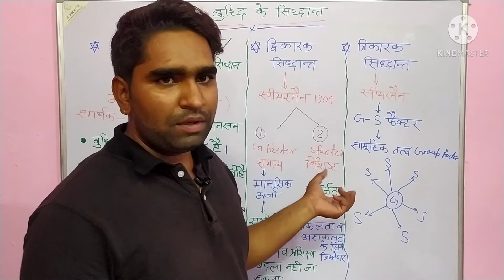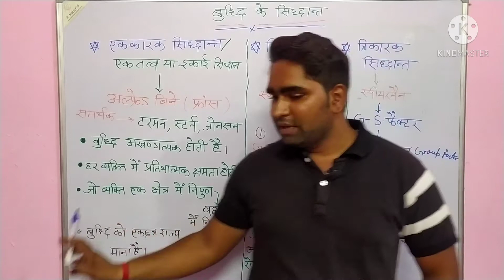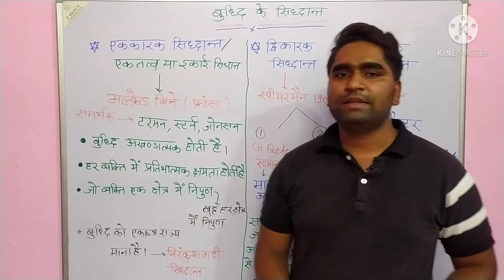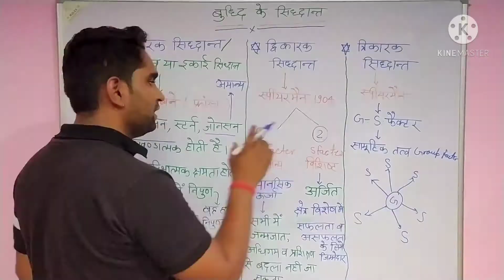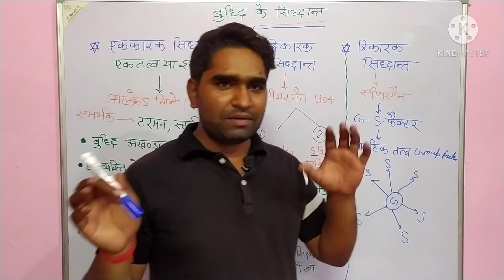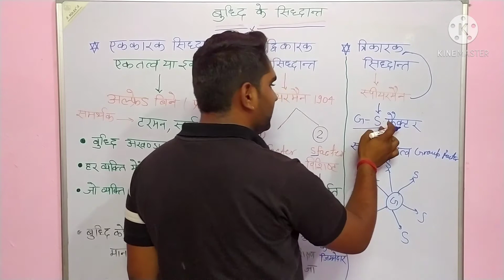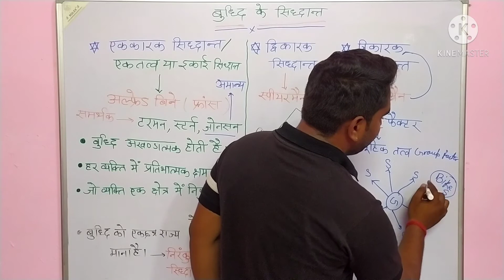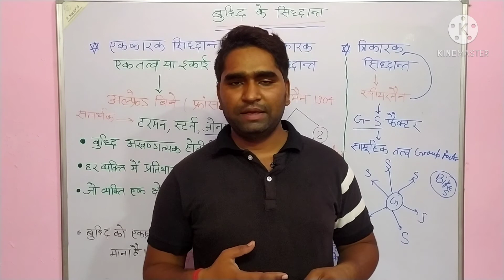बुद्धि के सिद्धांत, एक कारक, द्वि कारक, त्रि कारक सिद्धांत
# बुद्धि का अर्थ और परिभाषा

 # अनुपात और समानानुपात Ratio and

 proportion part-1

# c-TET UPTET k liye question and answers

# CTET/UPTET EXAM POINT TOP 1000 QUESTIONS WITH SOLLUTION